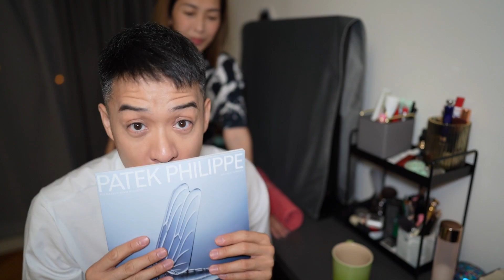S&J HOUSE TOUR：睡房的和諧共處，150寸大電視，4人化妝檯，衣帽間，耳環/首飾櫃，掛帽架，如何好好利用儲存空間？睡房=女朋友/老婆空間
想拍一集正式House tour
但係條片可能會成個鐘頭咁長🤣🤣🤣
拍攝歷時三日半🤪
所以都係分開
上次拍咗廚房
今次走入睡房

原本想拍埋個主人套房嘅沖涼房
但係又擔心條片開始長
擔心拍得唔集中
hmmm， 沖涼房未必拍到一集（太少嘢lu）
再諗啦

00:00 開始
00:48 床下底
03:16 150寸電視
04:35 至愛
05:14 4人梳妝鏡
07:33 JASON亂
09:09 衣帽間
11:05 和諧共處